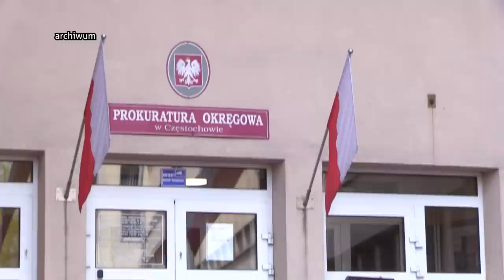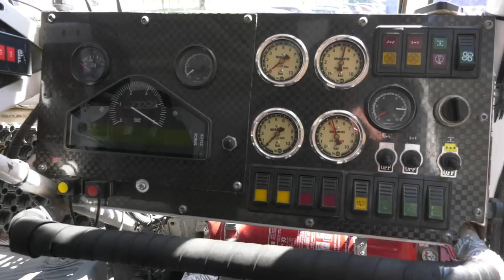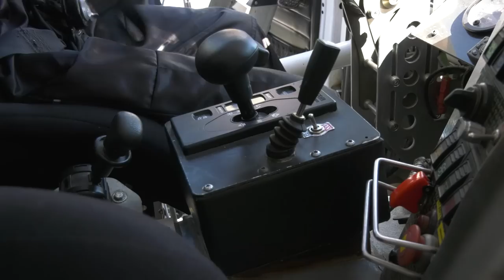TVS SILESIA FLESZ 09.05.2023